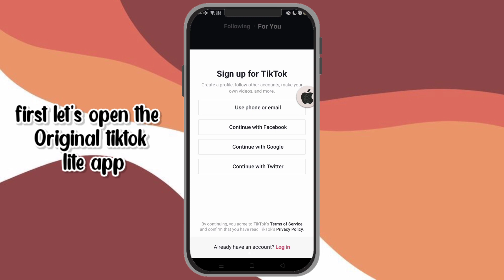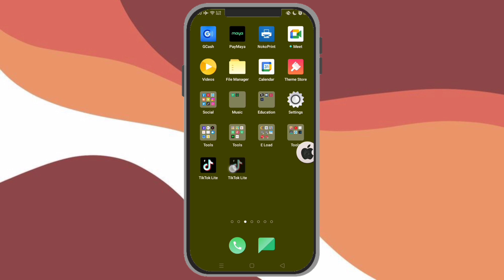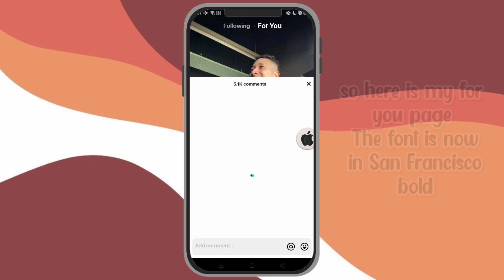Get Tiktok Lite in San Francisco Bold Font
🐤 editing info ˚ ‧ ꒱꒱
୨♡୧ editing: {vllo}
୨♡୧ recording: {oppo recorder}
୨♡୧ thumbnails: {phonto, picsart gold}

🍰 credits ˚ ‧ ꒱꒱
video description by Beary the Polar Bear 🍕
◉ audio used:
💿 Sakura Trees by Saib

bye 💖